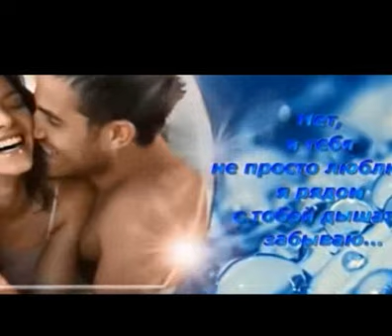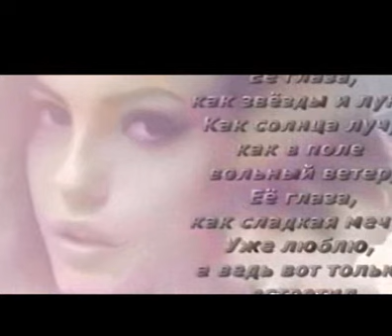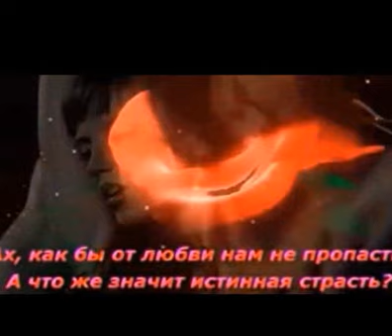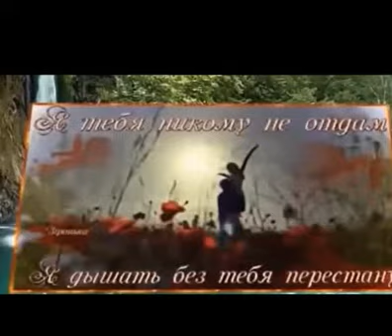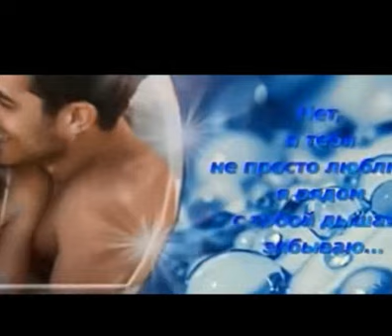Разбуди..., Стихи София Гентл, муз. и исп.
Стихи София Гентл, муз. и исп.

Расскажи, расскажи мне сказку
Даже если всё снова враньё!
Подари мне сегодня ласку.
Что случится - всё станет моё.

И пусть будет ночное небо
И костёр. С ним уют и тепло.
Расскажи мне, что я - королева.
А тебе со мной повезло!

Поцелуй, обними меня жарко. Я от похоти буду пьяна.
Говори, говори неустанно, Что твоя я, лишь только твоя.

И люби до последнего стона,
До той самой рассветной звезды,
Солнца утреннего золотого.
Только я и со мной только ты.

Завтра, может быть, я отрезвею. Но сейчас пусть пылает огонь.
Никогда ни о чем не жалею. Говори, говори, что влюблён.

Я усну обессилев под утро
На твоей сильной жаркой груди.
Ты опутай своей меня страстью,
Разбуди же меня, разбуди.
София Гентл